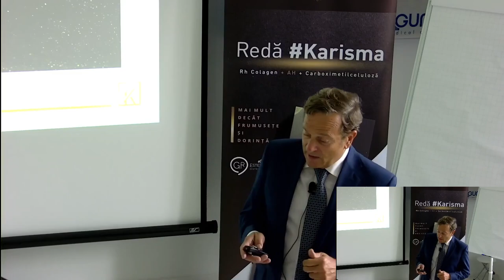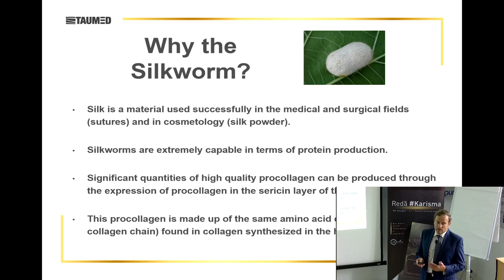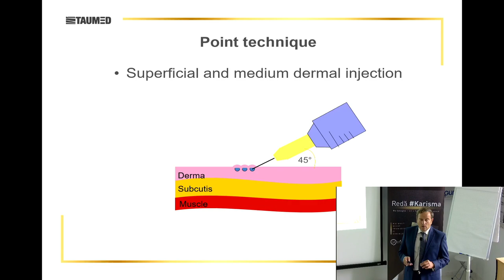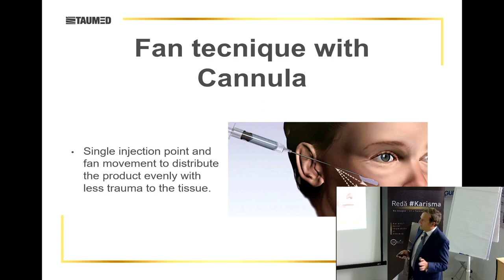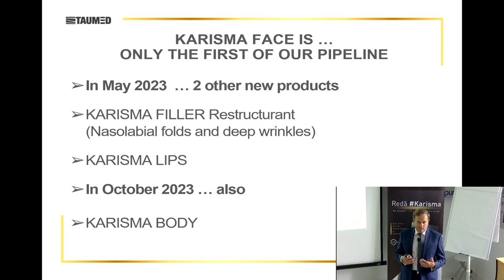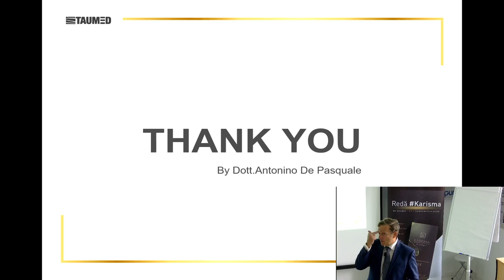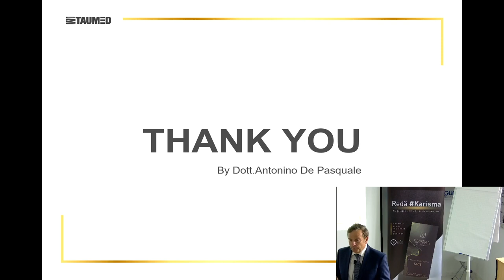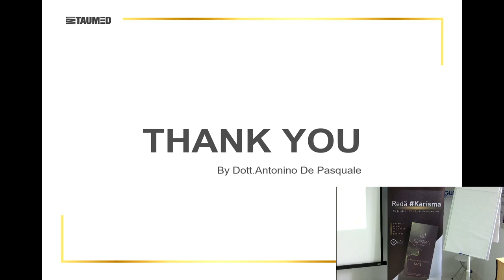Collagen Replacement Therapy | Karisma | Teorie